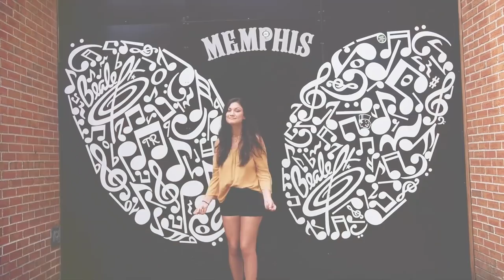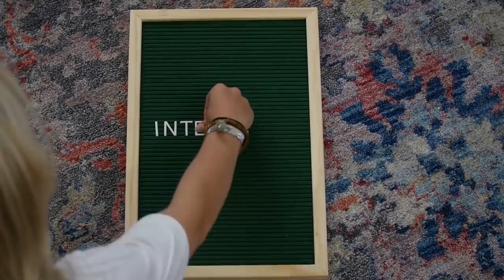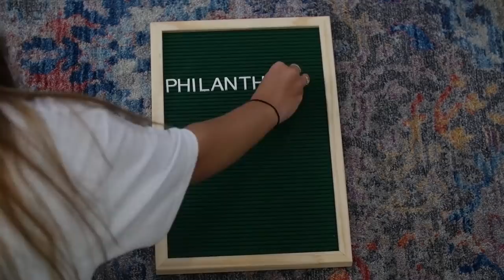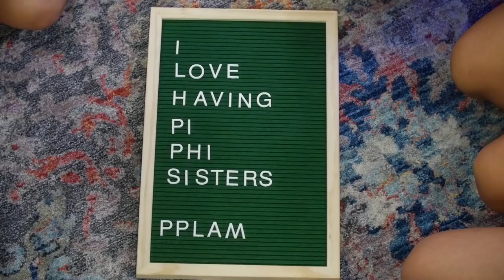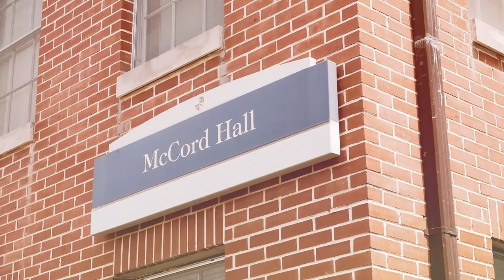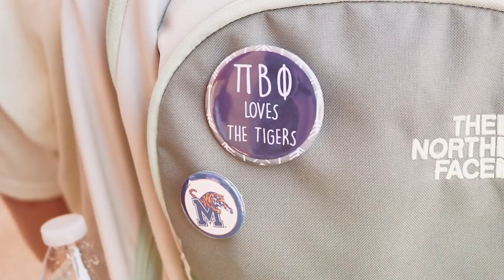2018 Pi Beta Phi Recruitment Film | University of Memphis